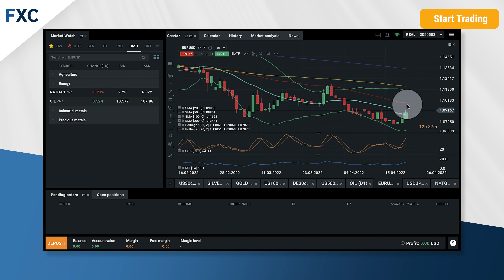Market Commentary From a Forex Broker Expert - 21. April (FXC Trader)